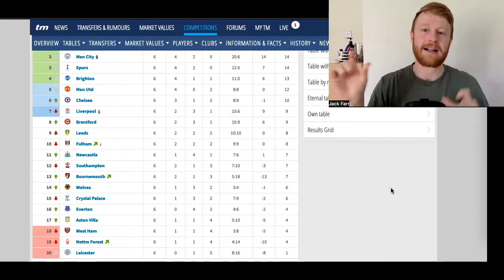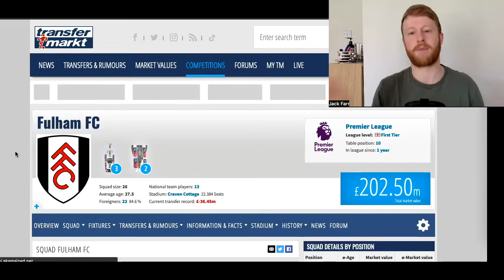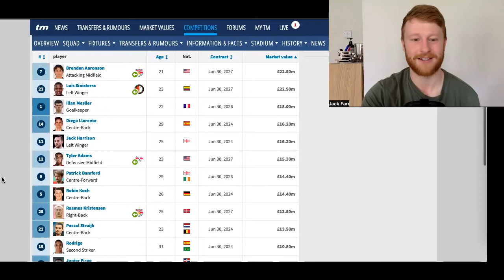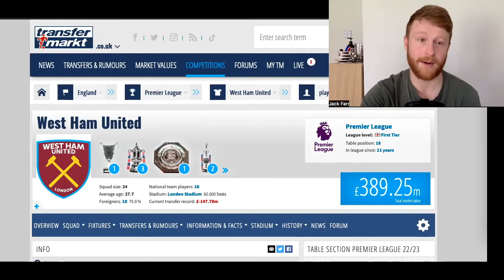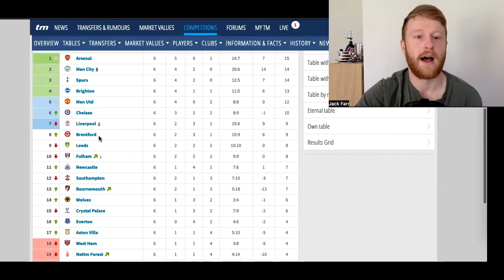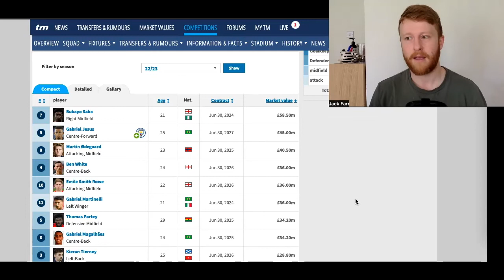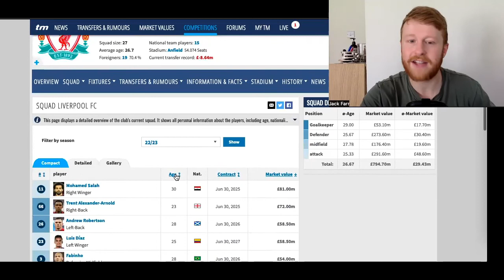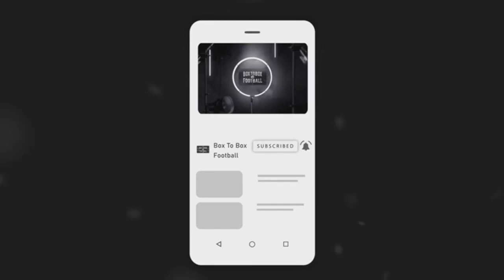Jack's FINAL Premier League Table Prediction 22/23 | Unbeaten Man City? Man Utd OR Arsenal Top 4?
Box To Box Football's Jack predicts his final entire Premier League Table for the upcoming season!